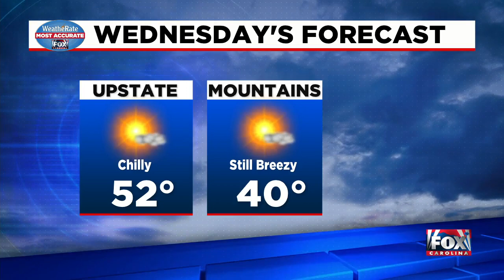9:00 PM Weather Briefing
A sunny pleasant day is ahead for Wednesday in our area.